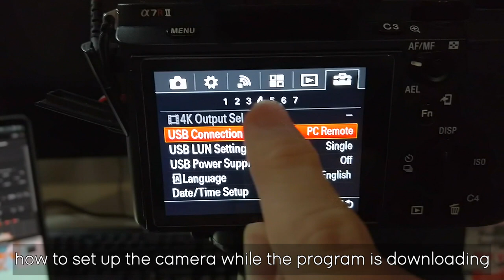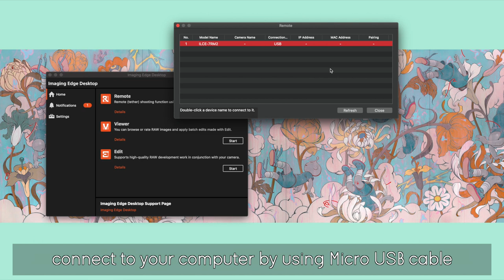SONY IMAGING EDGE DESKTOP - REMOTE: control your camera from your computer HOW-TO TETHER | a7Rii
LINK TO THE APPLICATION DOWNLOAD

This is a how-to video of setting up your computer and Sony cameras to view and control your camera from your computer. This function is also known as tethering.

You have to download the Sony Imaging Edge application and use the Remote function from it.

You'll need a Micro-USB cable to connect your camera to the computer.

I've had a problem connecting my Sony a7Rii to my Windows desktop but works perfectly on my Apple MacBook Pro.

Please check to see if your device is listed.